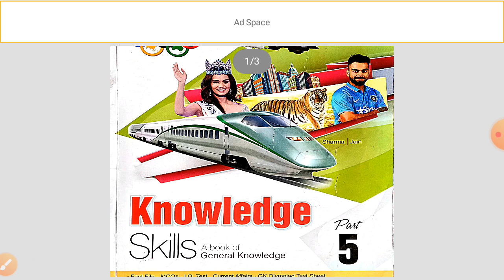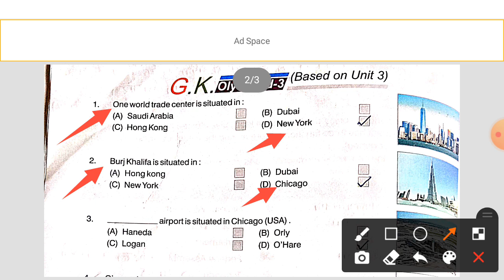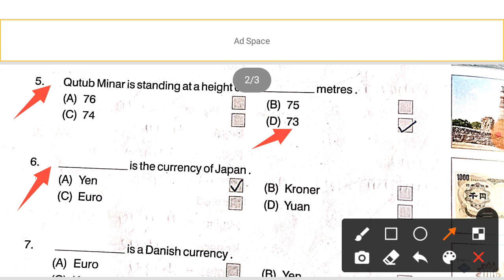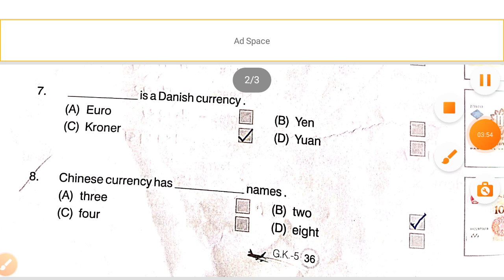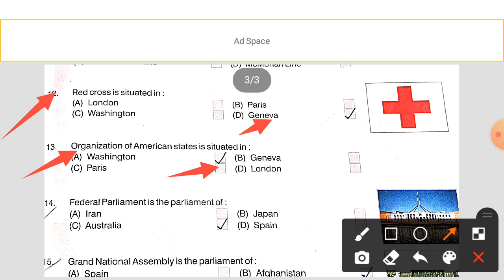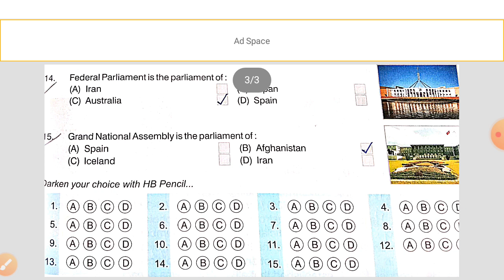EM (STD-5) GK (UNIT-3) PART-2 (24/09/2020)